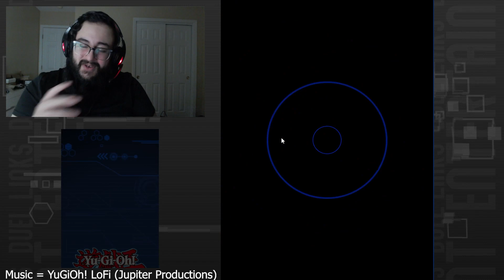Duel Links 2021 Review - Looking back at last year